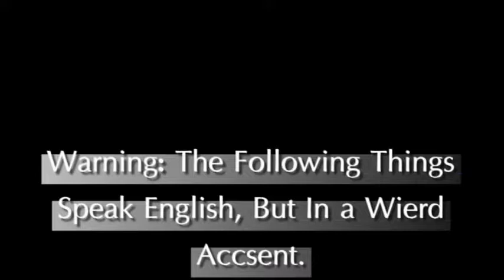Introducing, The Bionicles!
Moral of Story: Two models who make less money per day than particles in the Universe's daily life.